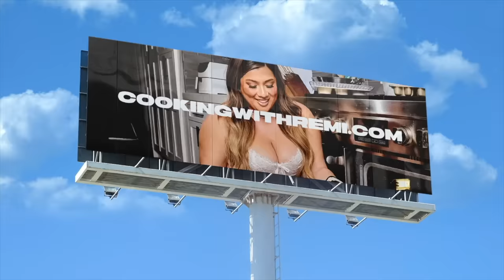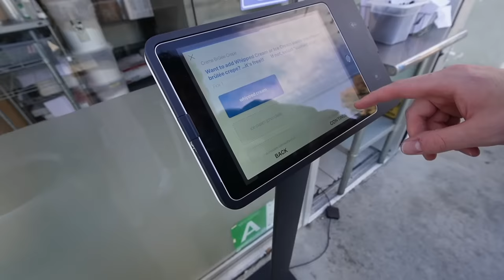Meeting Our Wedding Planner!! cooking at home + going on a date!!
Jewelry cleaner